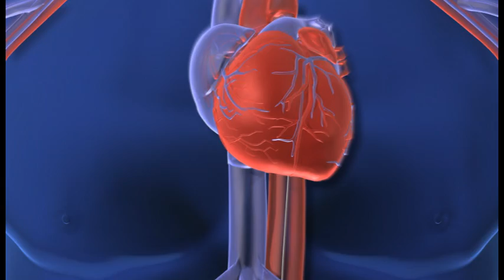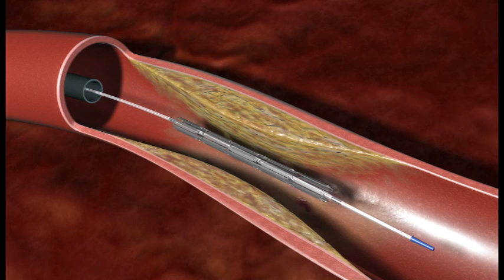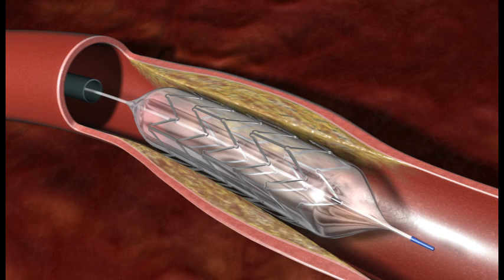Cardiac Catheterization: What You Can Expect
Intro by Dr. Prasad - UTHSCSA